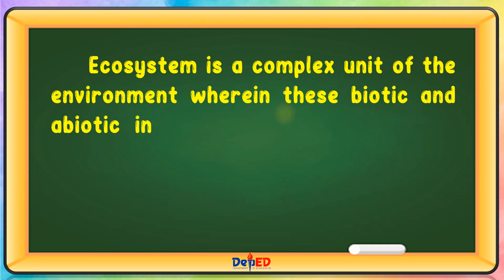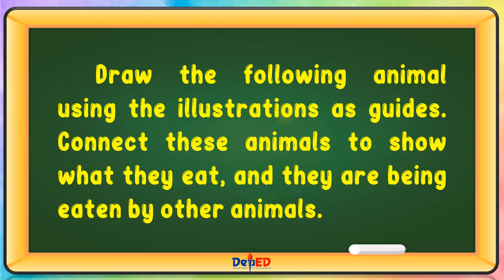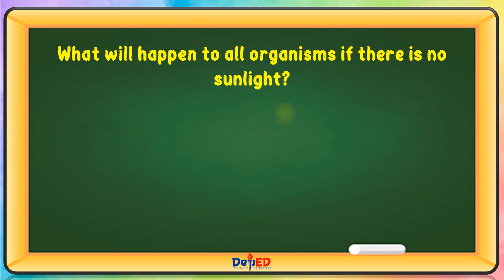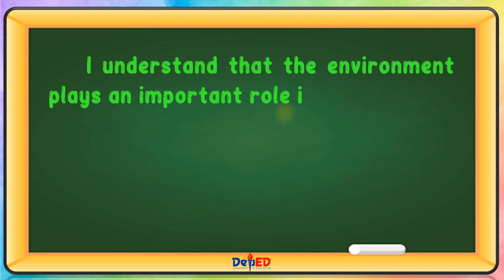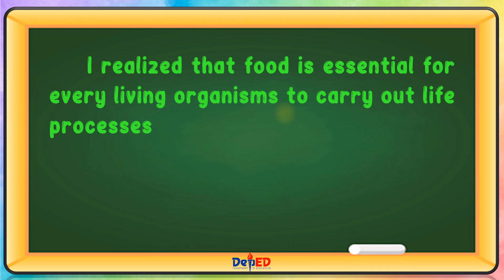SCIENCE 4 | EFFECT OF THE ENVIRONMENT ON THE LIFE CYCLE OF ORGANISMS | WEEK 6 | QUARTER 2 | MELC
MTB-MLE
IKALAWANG BAITANG